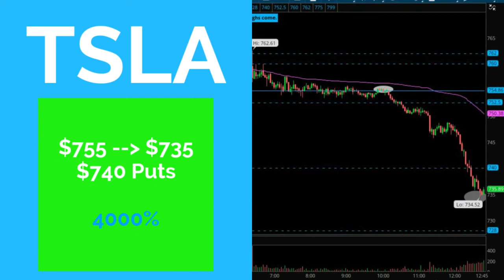Watchlist Highlights for 10 September 2021